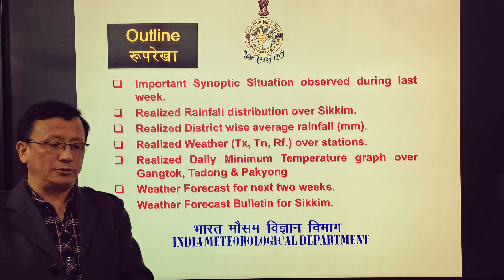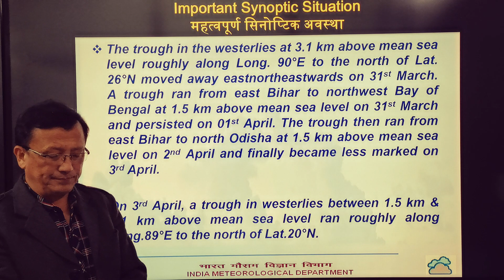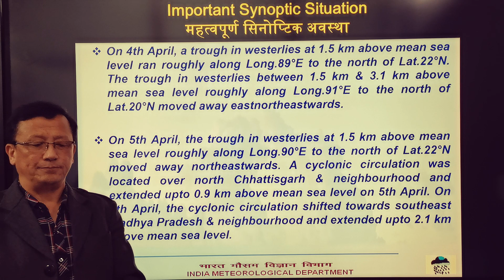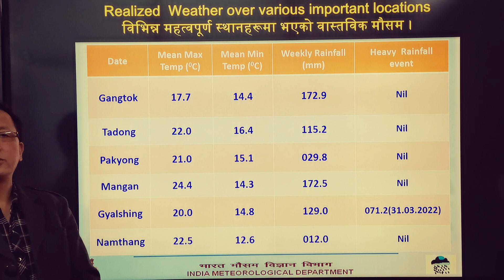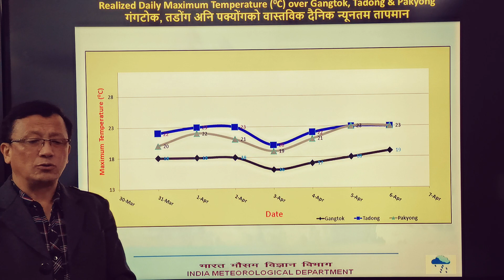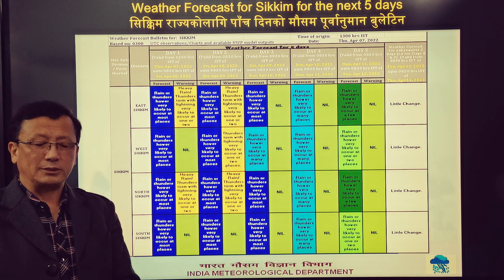07.04.2022 (Weekly_Weather_Report & Next 2 weeks Forecast) Gangtok, Sikkim